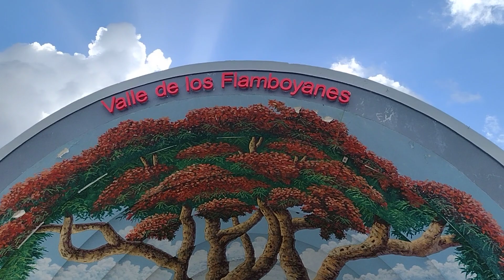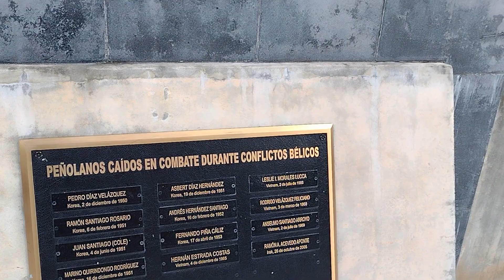PLAZA PUBLICA PEÑUELAS PR 🇵🇷 MOTO PASIÓN PR 🇵🇷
PRIMERA AVENTURA EN MOTOCICLETA 🏍️ DEL NUEVO AÑO 😀
DOMINGO 1 DE ENERO 2023
NACIMOS PARA RODAR PR 🇵🇷🏍️